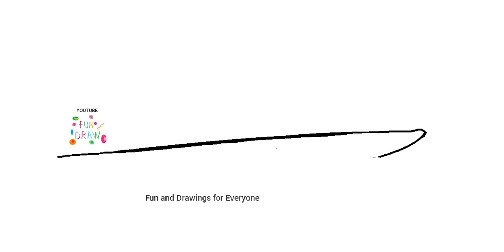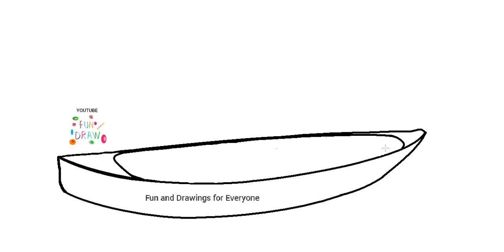як намалювати каное